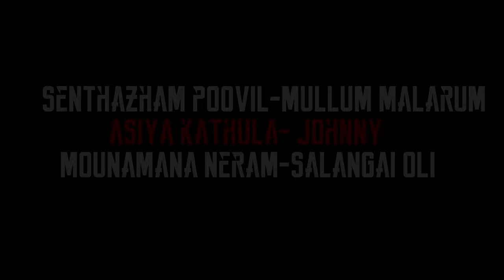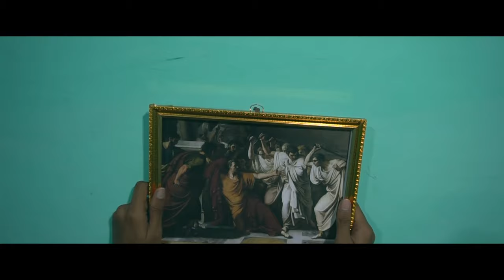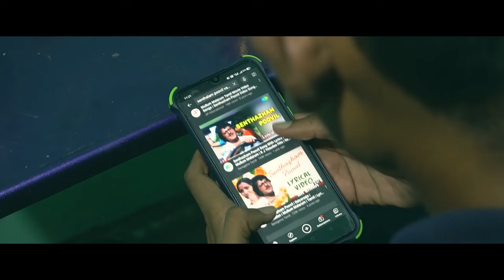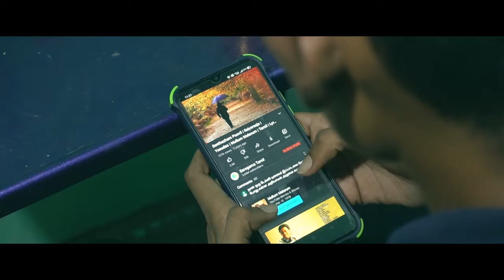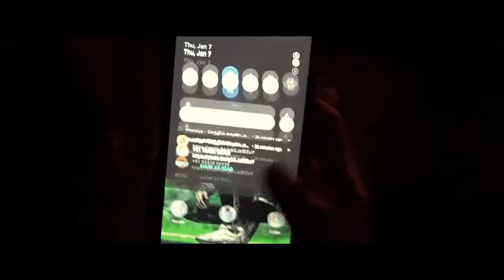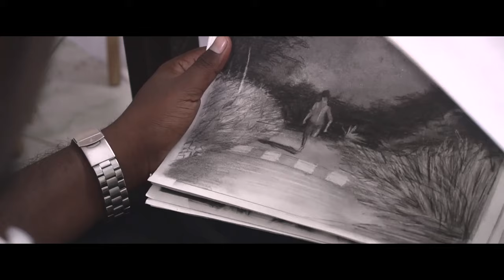Punaiya oviyam tamil short film | horror film tamil | Mr documentary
Punaiya oviyam tamil short film

 Cinematography - dj Dhileep
 Editing di co direction -  vdj gurumoorthy
 Story screenplay dialogue - Tamilarasan
 Paintings- Tamilselvam (Tamizh arts)
 Actors-sanju Tamizhalagan
 Female voice - s.vasuki
 Inspired from sujatha's short story
 : நன்றி-Isaignani ilaiyaraja ...songs used-
Senthazham poovil-mullum malarum
Asaiya kathula-johnny
Mouna mana neram-salangai oli
horror short film
Tamil short films